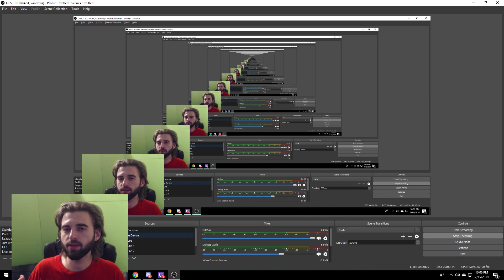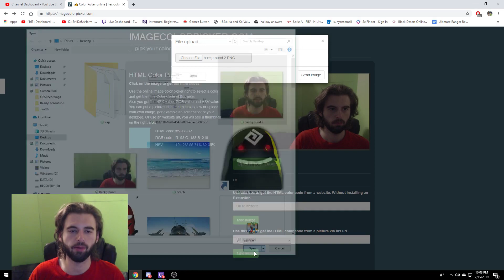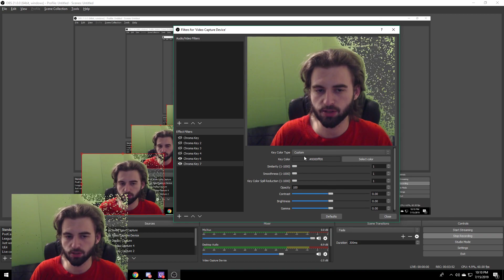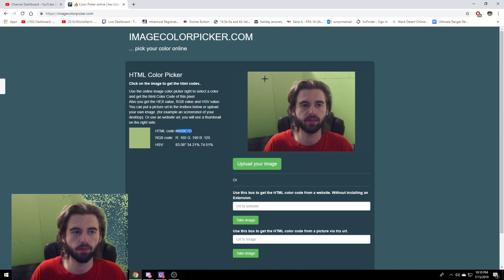How to Set Up Chroma Key / Remove Background in OBS! (C922 Webcam)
Ever want to elevate your live streams, gameplay or other footage? Learn how to crop out the background in your webcam!